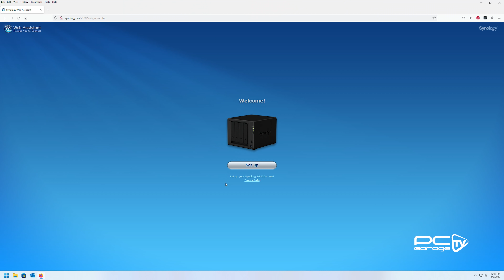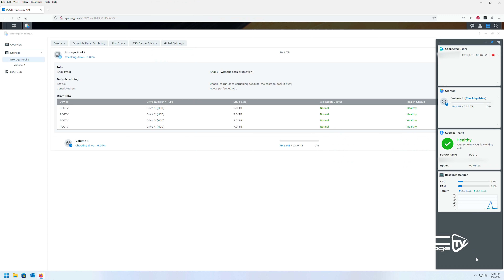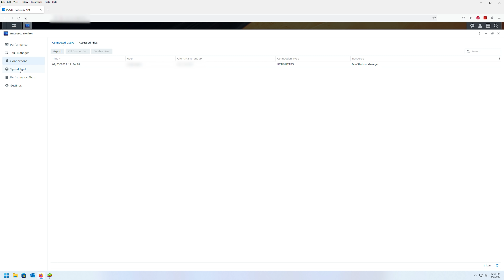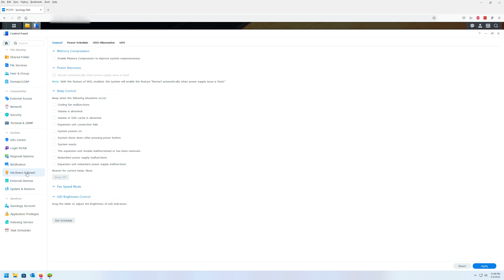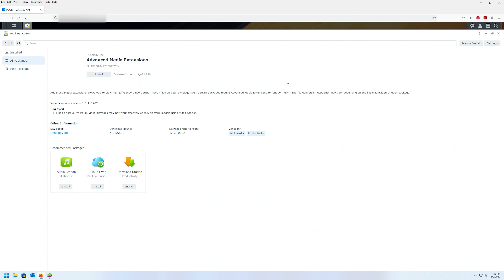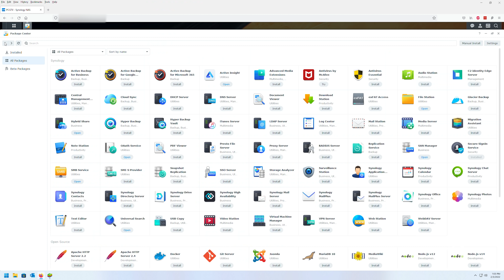Cea mai buna solutie pentru stocarea materialelor video si nu numai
In ultimul an, an si jumatate, colegii mei Razvan si Vlad s-au confruntat cu o problema destul de delicata, atunci cand facem referire la activitatile lor de zi cu zi si anume partea de editare a materialelor video, dar si stocarea acestora. Imi doresc ca atat Razvan cat si Vlad sa poate lucra simultan la un proiect, atunci cand este necesar. Sa nu mai vorbesc de faptul ca pana urci un proiect pe cloud, poate dura pe alocuri o eternitate.

Cei de la Synology au raspuns destul de repede cererilor noastre si ne-au trimis modelul DS920+ impreuna cu 4 hard disk-uri de 8 TB. Sunt curios in cat timp or sa se umple cei 32 TB, o sa va tin la curent.

Chapters:
0:00 - In sfarsit
2:53 - Unboxing
4:34 - Specificatii tehnice
5:41 - Cinematic
6:28 - Conectivitate
7:54 - Racire
8:16 - Instalare unitati de stocare
9:19- Conectarea si configurarea initiala
11:03 - Interfata DSM
12:27 - DS File
13:00 - Libraria Synology
15:03 - Expansion unit DX517
17:42 - Outro